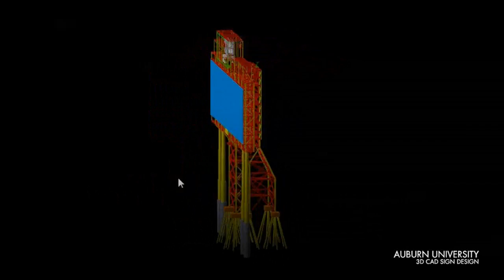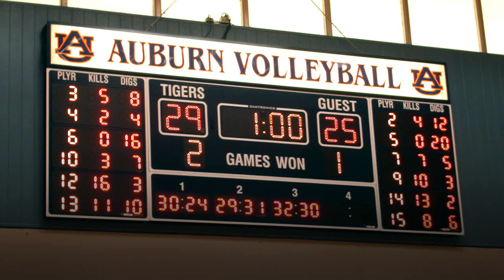Auburn University Project Highlight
Auburn University has partnered with Daktronics to install the largest HD LED video display in college football at Jordan-Hare Stadium in Auburn, Alabama. Measuring 57 feet high by 190 feet wide, the display is comprised of 10,800 square feet of LED. To complement the video display, Daktronics also installed a state-of-the-art audio system and other auxiliary video and scoring displays including two 435 foot wide ribbon displays.